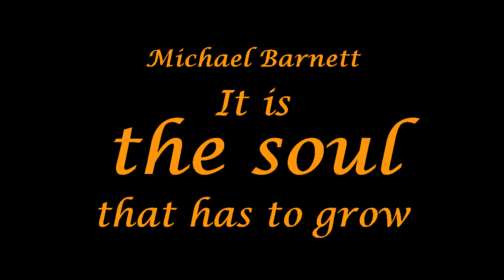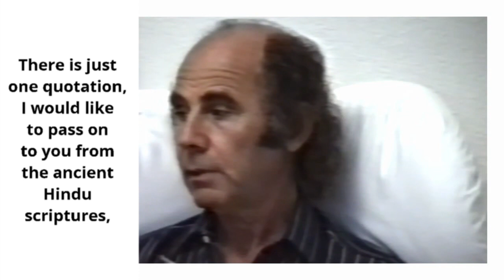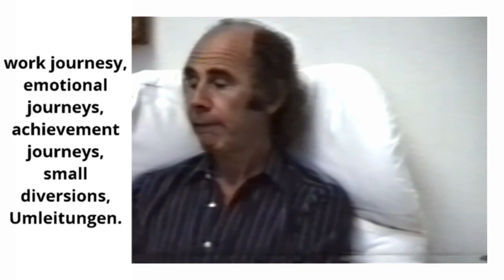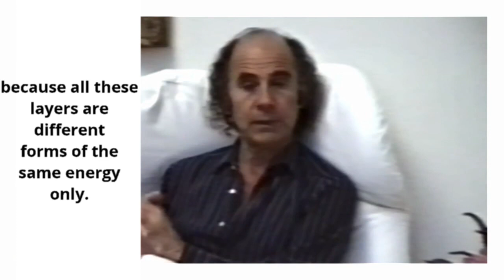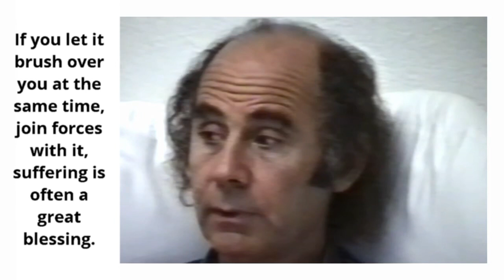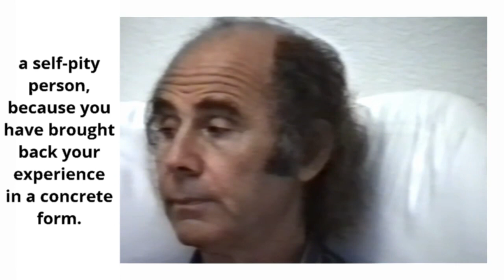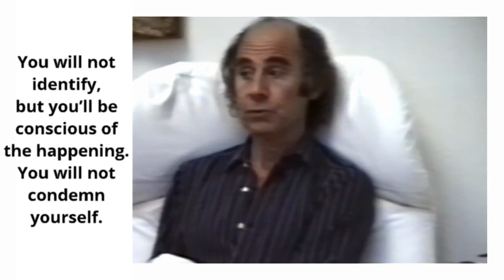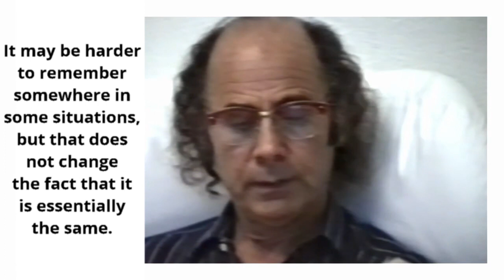Michael Barnett It is the soul that has to grow